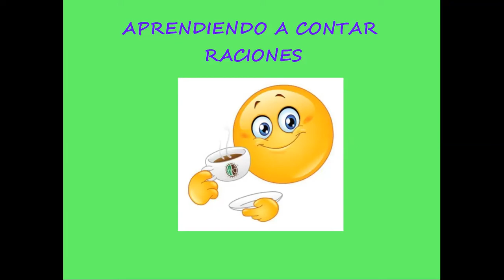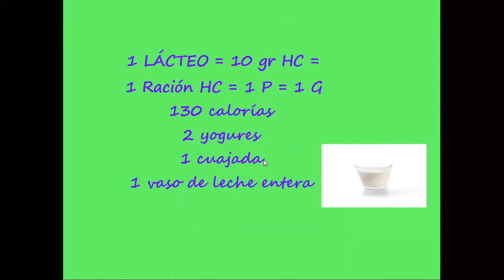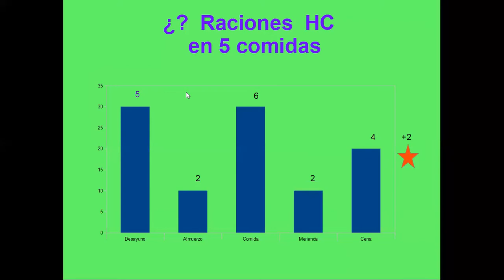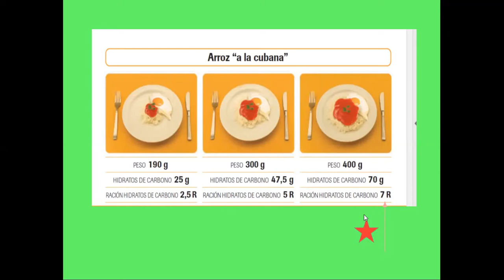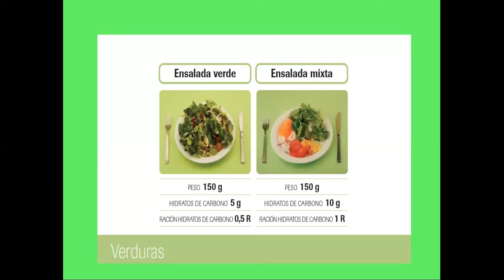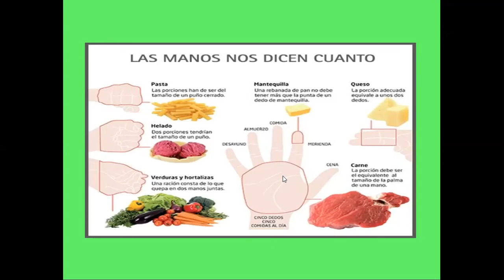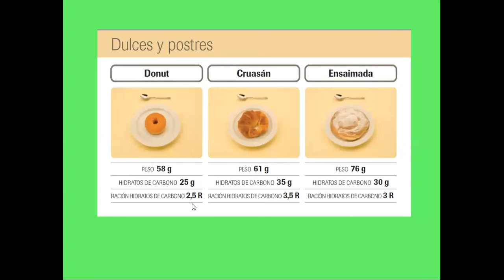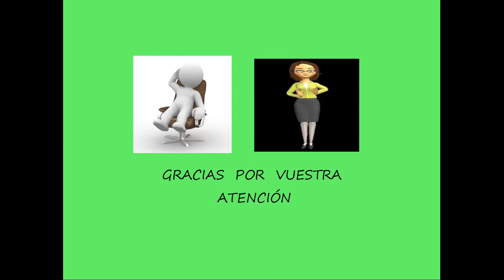Aprendiendo a Contar Raciones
Este es el 2º video dedicado a la Diabetes Gestacional. Explica la Dieta por Raciones para conocer la cantidad de Hidratos de Carbono que comemos cada día y poder mantener los niveles de glucosa en sangre dentro de los límites normales. Espero que os guste.